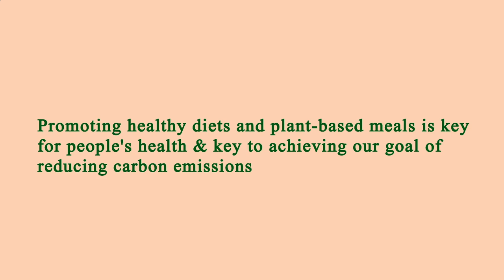Restaurants Are Near Me Manhattan 10013 NY, New York County, New York, United States